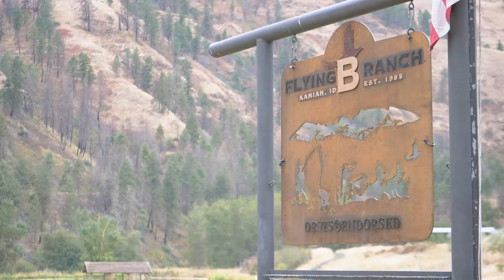Flying B Ranch Tour Video